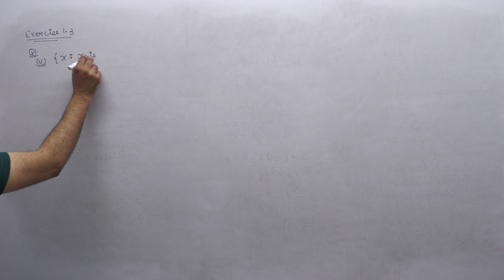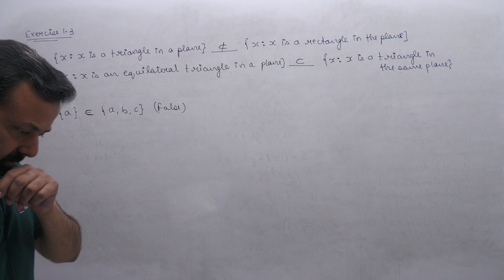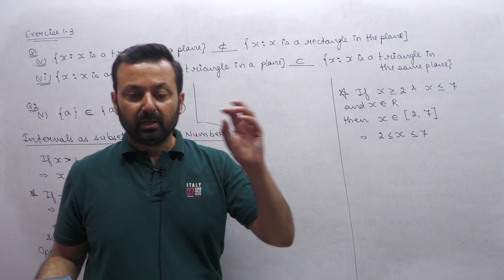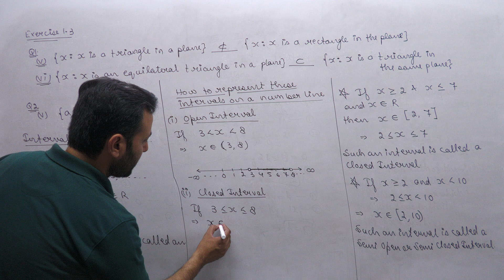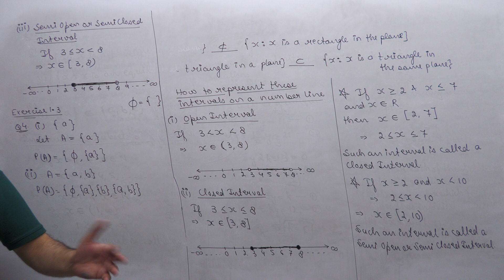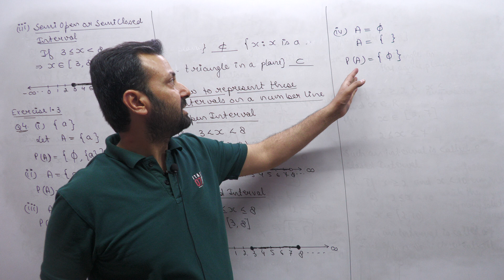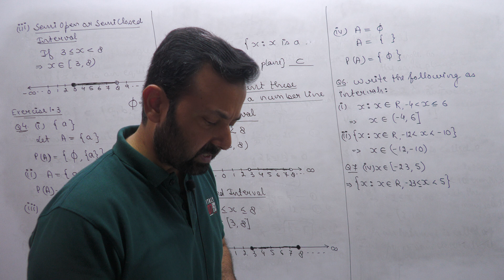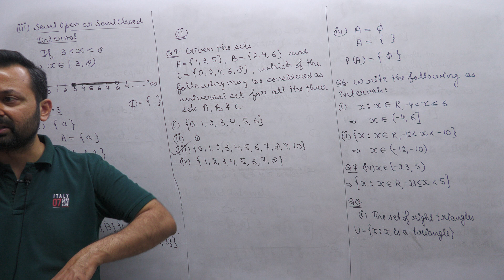Class XI Maths 12th Apr, 23 (Sets)